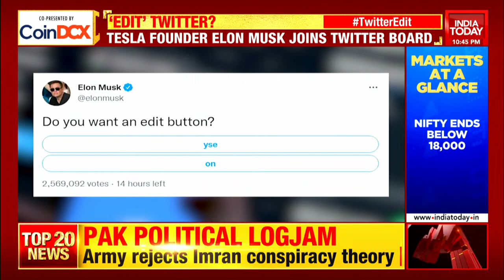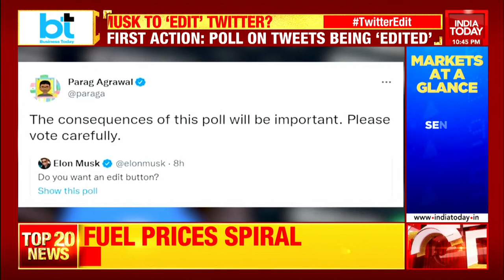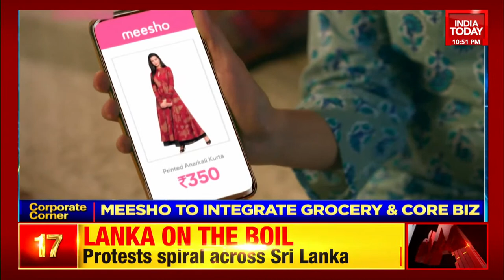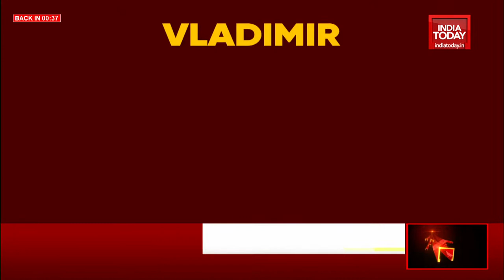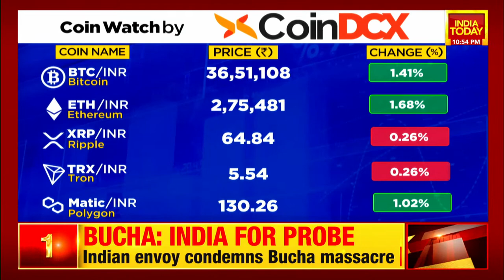CCI orders probe on food-delivery apps, race for IPL media rights & many more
Benchmark indices halt 2-days gains, Zomato skids nearly 3% after CCI's probe order, Maruti to shift gears as it loses market share. Reliance, Amazon, Disney join the race for IPL media rights. These & many more stories on BusinessTodayTV.